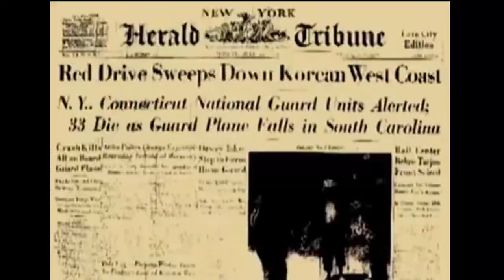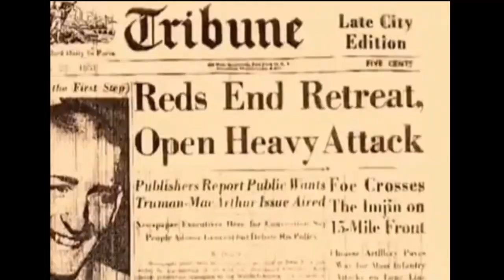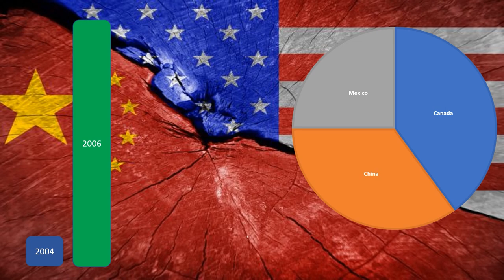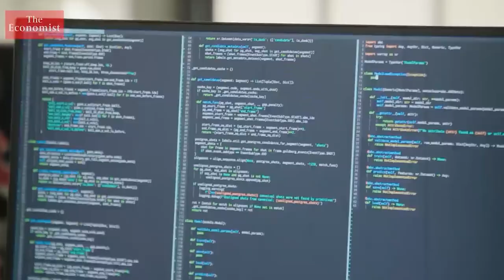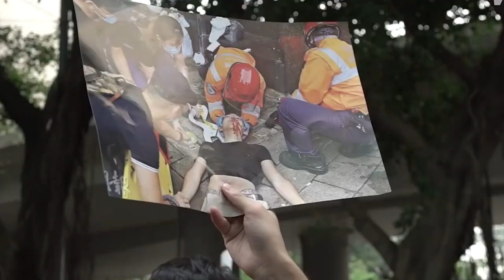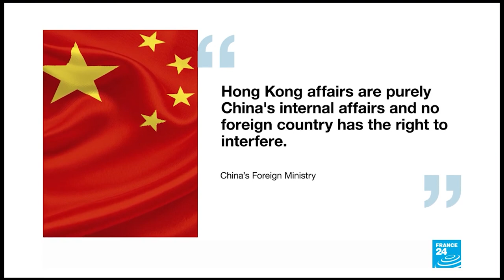US China Relations | Taiwan Conflict, History 1949-2023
US and China have turned out to be the biggest trade rivals. This video explains the US and China Relation and it's history since 1949

Chapters:
00:00 Introduction
00:50 US China relations
01:07 Channel Intro
01:22 1949 Mao comes to power
01:48 The Korean War
02:30 First Taiwan Straight Crisis
03:08 Tibetan Uprising
03:55 US Vietnam War
04:25 Ping Pong Diplomacy
05:12 President Nixon Visits china
05:35 President Ronald Reagan Visits china
05:56 Tiananmen Square Massacre
06:24 1st Democratic Elections in Taiwan
07:00 Belgrade Bombing
07:30 US China Relations Act
08:12 China becomes 2nd Largest Economy
08:57 EU Japan and US questions China on Rare earth metals
09:30 XI jinping comes to power
09:50 Shirt Sleeve Submit
10:39 President Trump Slams Tarriff on China
11:55 Huawei Lawsuits
12:47 Hong Kong Democratic Protests
13:34 COVID 19 Pandemic
16:05 US Closes China's Consulate
16:40 Communist China And The Free World's Future
17:02 Uyghur Muslim
17:20 Biden and China meeting
17:37 NATO Declares China as threat
18:18 Winter Olympics 2022
18:49 Ukraine Russia war
19:03 Nancy Pelosi Visits Taiwan